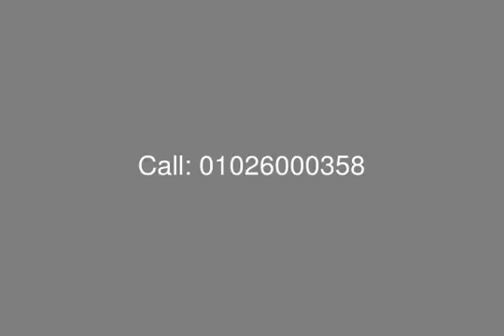For Sale Great Chalet at Catania Marassi - mls.com.eg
Egypt Real Estate, North Coast, Marassi: Chalet for Sale at Marassi with Area of 153 M Consists of: Ma ster Bedroom, 2 Bedrooms, 2 Bathrooms, 2 Receptions, Balcony, Terrace, Large Kitchen